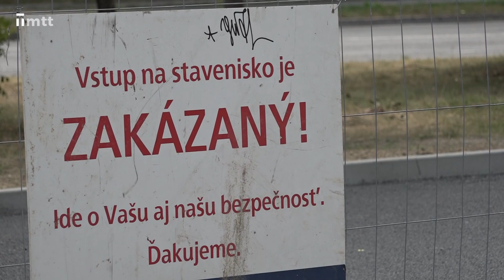Krátke správy z 11.7.2022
KRÁTKE SPRÁVY: Parkovacie miesta na Hlbokej pokračujú; Viskupič bude znova kandidovať na predsedu TTSK; Nová cyklotrasa pred nemocnicou.